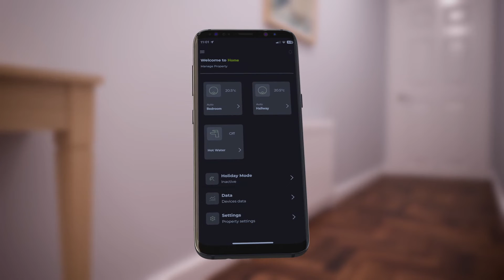The Logic Air Heat Pump Package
Our quiet, compact and highly efficient monobloc heat pump has been purposely designed for the UK climate, coming in sizes from 4kW to 10kW.

Partnered with our industry-leading pre-plumbed heat pump cylinder and HALO Air room thermostat, the Logic Air package delivers heat pump technology that you can rely on.